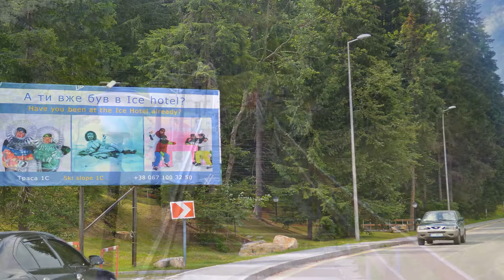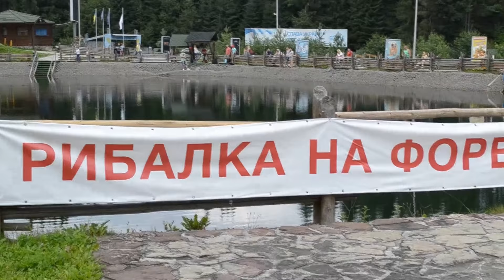Курорт Буковель в летний период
Отдых в Буковеле летом
Не менее интересным и насыщенным получится отдых в Буковеле летом, благодаря мягкому климату, а также отдыху на самом большом искусственном озере в Украине, где можно даже заняться дайвингом. Для полноценного отдыха можно посетить колоритный Яремче, что в 30 км, где есть большой сувенирный рынок, а рядом с Яремче - известные водопады “Пробий” и “Девичьи слезы”. Чуть больше 20 км, и уже Ворохта удивляет столетними австрийскими каменными мостами -виадуками, а в 13 км -Яблуница, что находится в Национальном природном парке, имеет лучшие смотровые площадки и рынок на Яблуницком перевале.